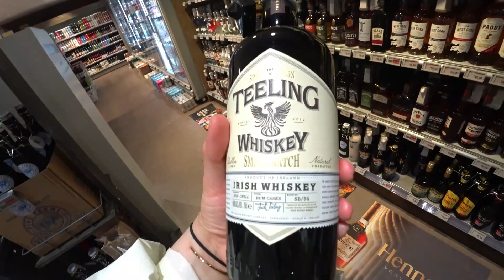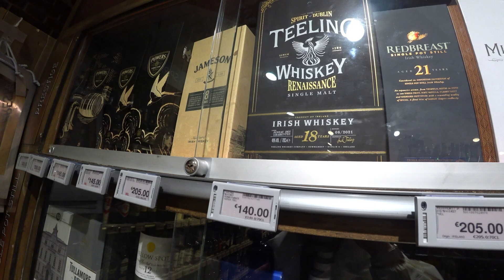☘️VLOG/СВОБОДНАЯ ЖЕНЩИНА😅/ПЕННИ В ГОСТЯХ/УПАЛИ ПРОСМОТРЫ🧐/ПОДАРКИ НА 23 ФЕВРАЛЯ/☘️ЖИЗНЬ В ИРЛАНДИИ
Добро Пожаловать в новый VLOG/СВОБОДНАЯ ЖЕНЩИНА/ПЕННИ В ГОСТЯХ/УПАЛИ ПРОСМОТРЫ/ПОДАРКИ НА 23 ФЕВРАЛЯ/ЖИЗНЬ В ИРЛАНДИИ